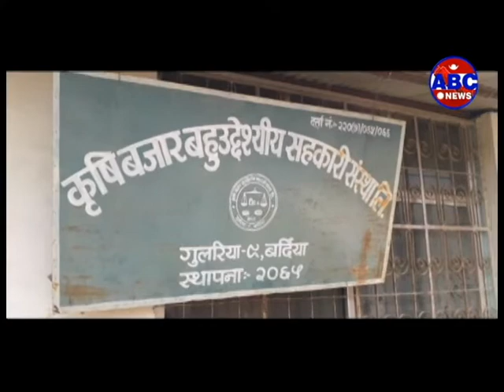ABC report|| किसानले आवश्यकता अनुसार मल नपाउदा उत्पादनमा कमि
मुलुकमा जारी लकडाउनका कारण बर्दियाका किसानले आवश्यकता अनुसार मल नपाउदा उत्पादनमा कमि आउने देखिएको छ । साथै किसानको मनोवल पनि खस्कदै गएको छ । धान रोप्ने सीजन सुरु हुनै लाग्दा किसानले अझै पनि आवश्यकता अनुसार मल पाउन सकिरहेका छैनन जसले गर्दा खेतमा लगाएको धानको बिउ खेर जाने होकि भन्ने चिन्ताले समेत सताईरहेको छ किसानहरुलाई ।